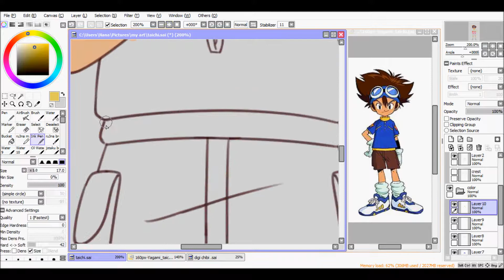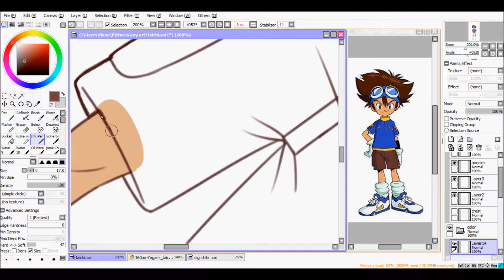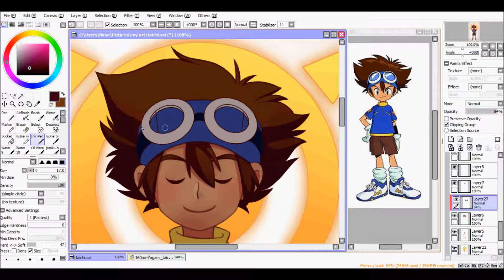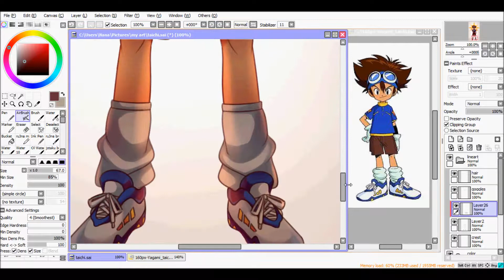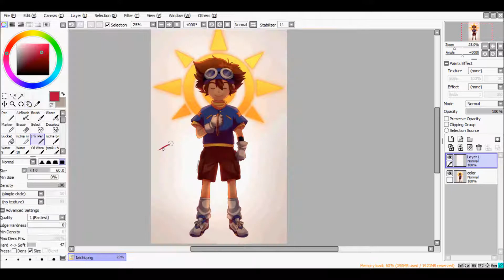Yagami Taichi (Digimon Adventures) speedpaint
I've always wanted to do a fanart of my favorite childhood anime,  Digimon Adventures. So I drew Yagami Taichi!
I went for a simpler style this time; I'm pretty happy with how it turned out. :)

Songs in Order if not muted:

Butter-Fly (Digimon Adventures OP) ~ Kouji Wada
Brave Heart (Digimon Adventures) ~ Kouji Wada